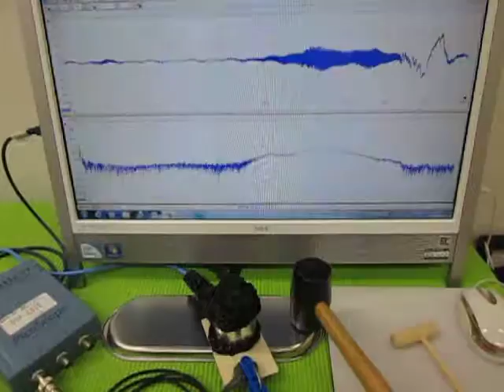超音波実験 Ultrasonic experiment ‹超音波システム研究所 ultrasonic-labo›